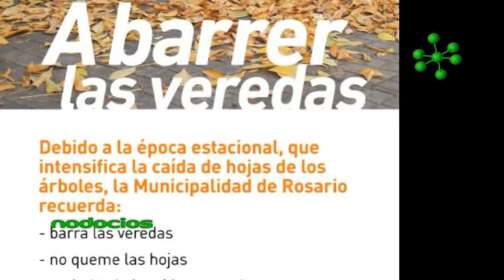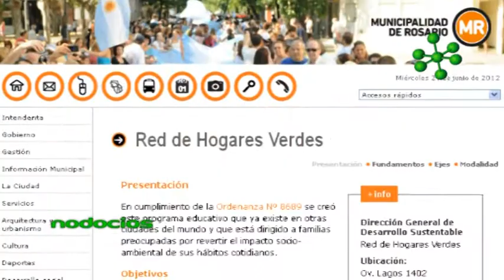RED DE HOGARES VERDES RICARDO BERTOLINO NODOCIOS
La Municipalidad de Rosario lanzó el programa educativo "Hogares Verdes" a través del cual se fomenta el cuidado del medio ambiente. A partir de la selección de un grupo de familias se realizan capacitaciones y seguimiento en las prácticas sustentables que mejoren la calidad de vida en nuestra ciudad.